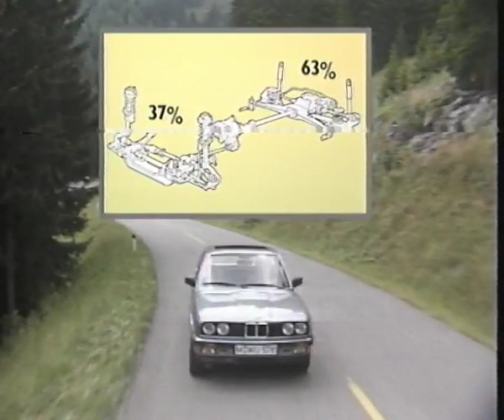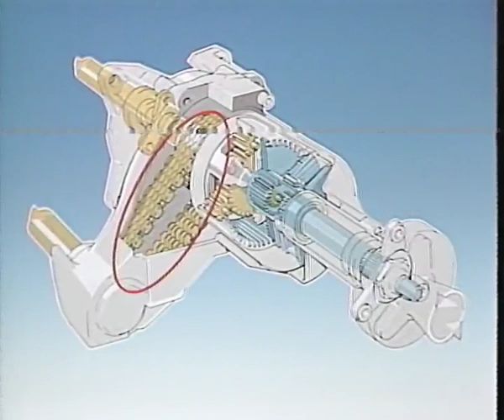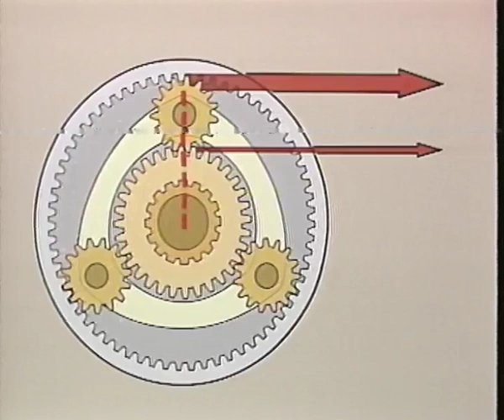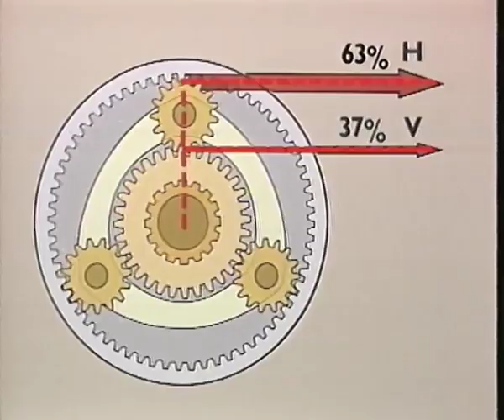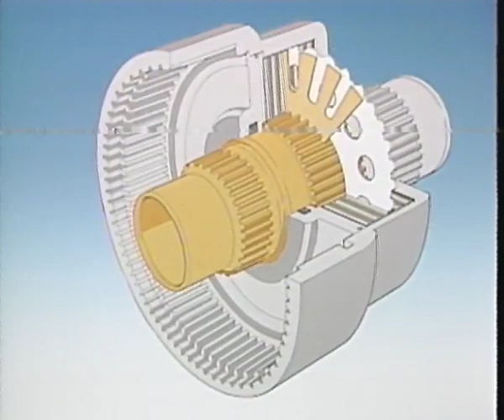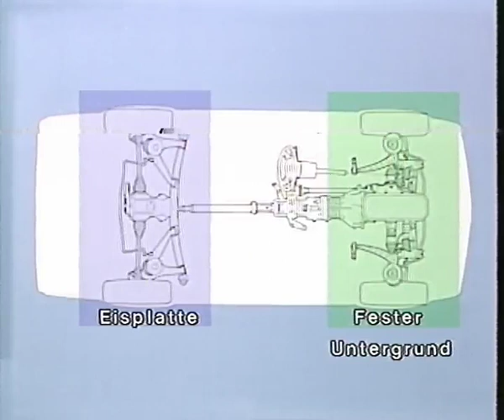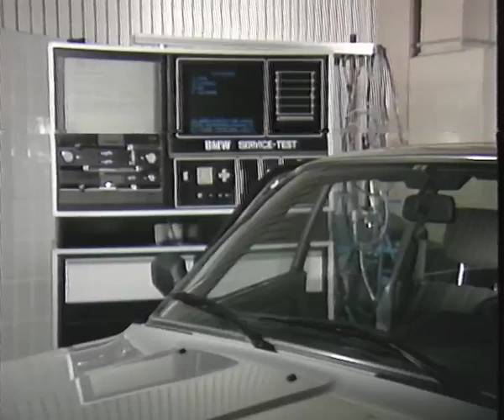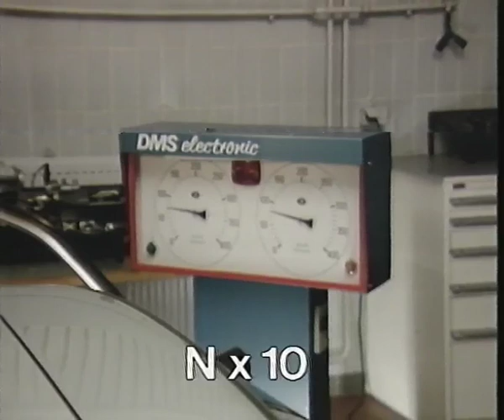BMW (E30) 325i Allrad Vorstellung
Mit dem Werkscode BMW E30 werden die Fahrzeuge der zweiten 3er-Reihe von BMW bezeichnet. Das von dieser Baureihe abgeleitete Modell Z1 Roadster trug den gleichen Werkscode. Es gibt den E30 325iX  als zwei- und viertürige Limousine, ab dem Modelljahr 1988 gab es Ihn auch als Touring. Entgegen der landläufigen Meinung ist dies übrigens nicht der erste Allrad-PW von BMW, denn für die deutsche Wehrmacht produzierte man in Eisenach ab 1937 bereits einen «Einheits-Pkw», der zudem auch 325 hieß.